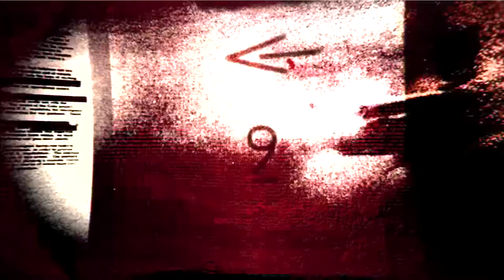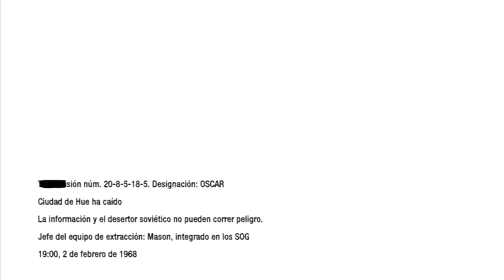Call Of Duty Black ops | El desertor 1/2